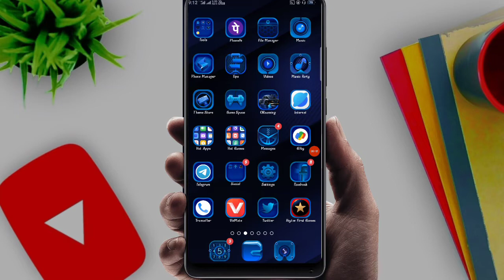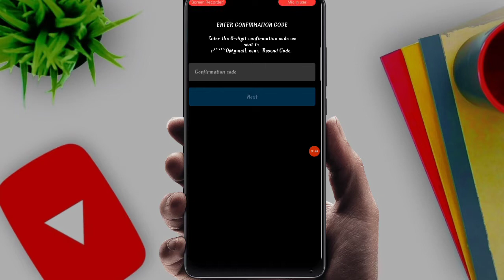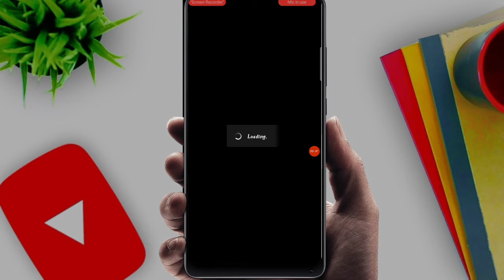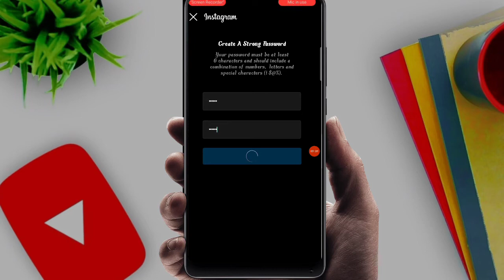Instagram Password Reset | Instagram Password Forget | how to change instagram password 2022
Instagram Password Reset | Instagram Password Forget | Forget Instagram Account Password

Hello Dosto Aaj Ki Es Video Me Mene Aapko Btaya He Ki Aap Apne Instagram Account Kai Password Bhul Gaye He To Aap Password Ko Reset Kaise Kar Sakte Ho

instagram password bhul gaye to kya kare new password
How to Change Instagram Password without giving Old Password
instagram password bhul gaye to kya kre
instagram account ka password forget kaise kare

Me Video Bnane Ke Liye Ye Chije Use Karta Hu 👇👇👇

My Oppo Mobile
Boya By M1 Mic
My Tripod